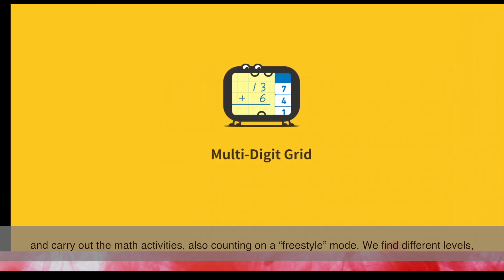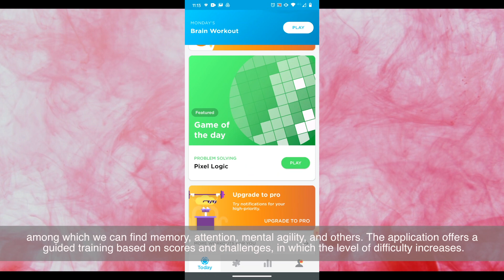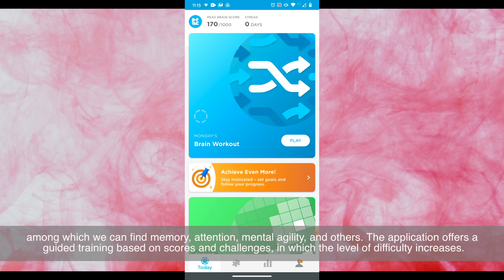Aplications to improve your children skills - HogarTv producido por Juan Gonzalo Angel Restrepo